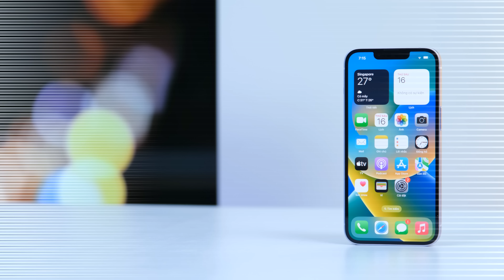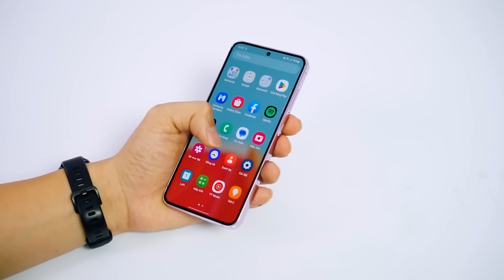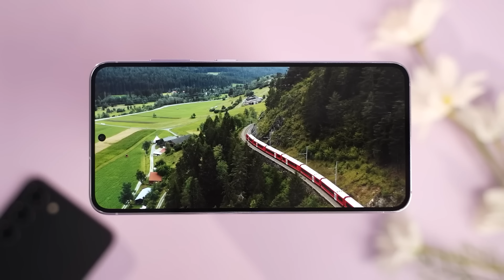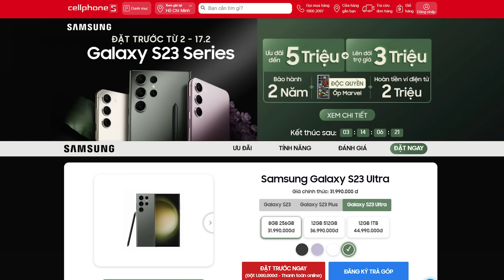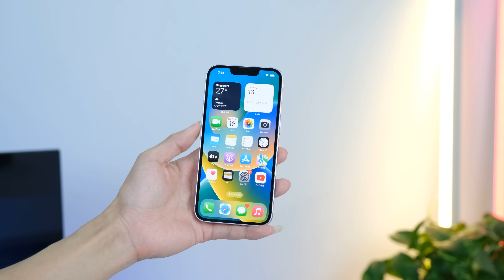20 triệu mua iPhone 14 hay Galaxy S23?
20 triệu mua iPhone 14 hay Galaxy S23?